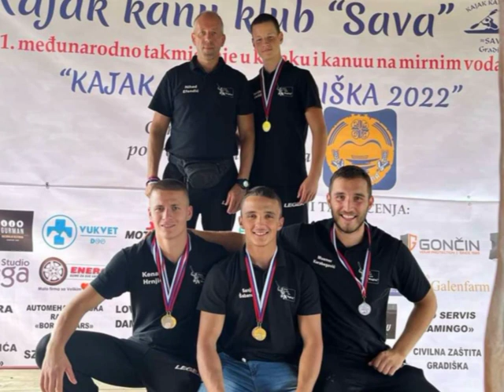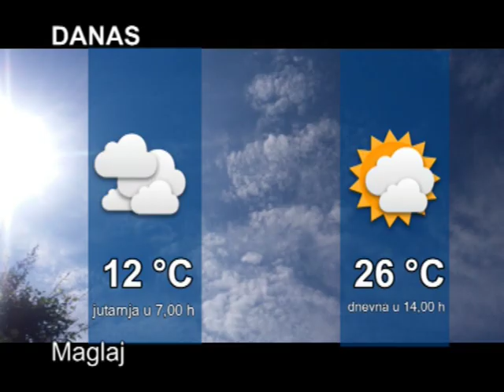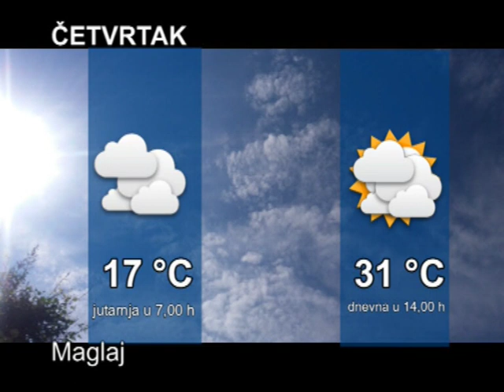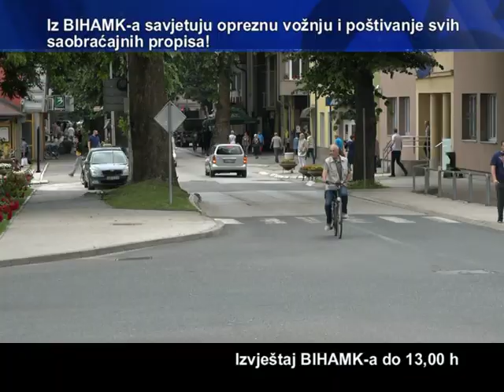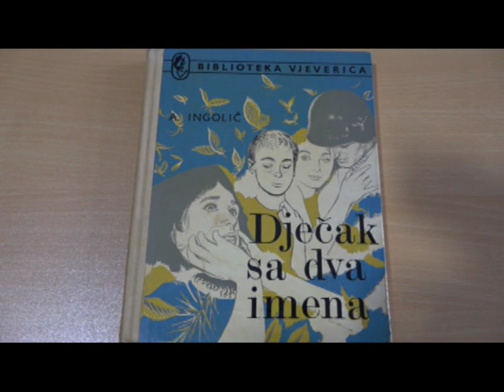REPORTER TVM (5.9.2022.)